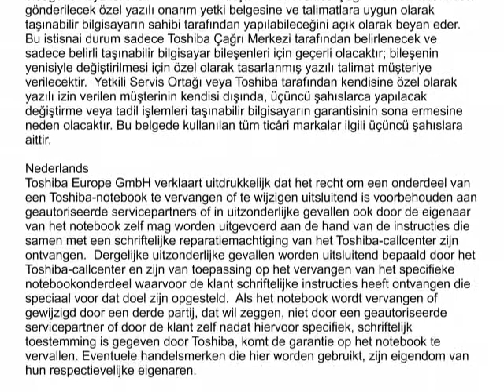Tecra M9: Sabit Diskin Değiştirilmesi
Bu Videoda, Toshiba Tecra M9 Series taşınabilir bilgisayarın sabit diskini nasıl değiştirebileceğiniz gösterilmektedir.